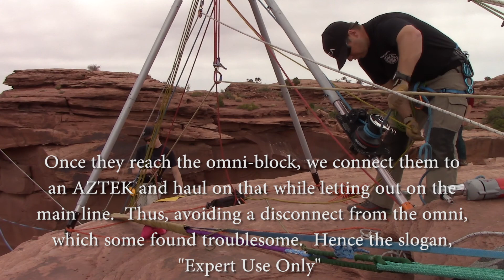Fruitbowl Rope Swing, March 2017: Advanced Hauling system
We used a skyhook rope winch mounted on an Arizona Vortex to haul up 14 rope swingers.  With a single person load, the skyhook does not require a mechanical advantage infront of the system.  With the 28v batteries and the milwuakee power driver each battery lasted about 250 feet of haul on a 200 lb man.